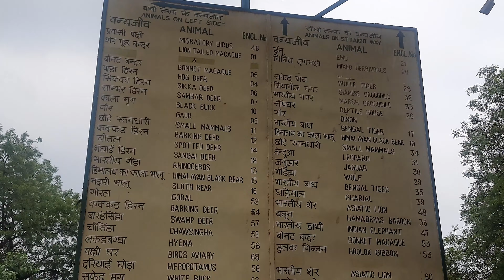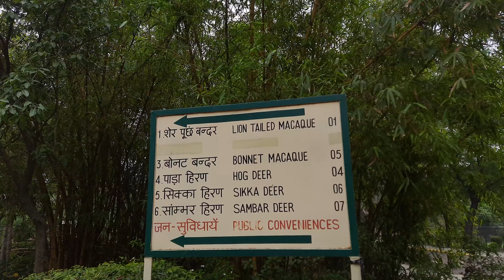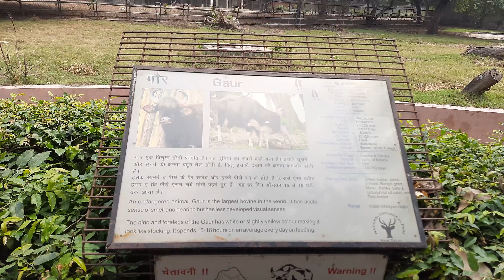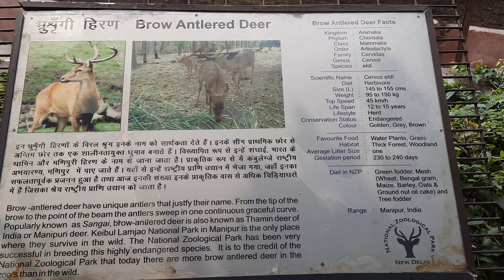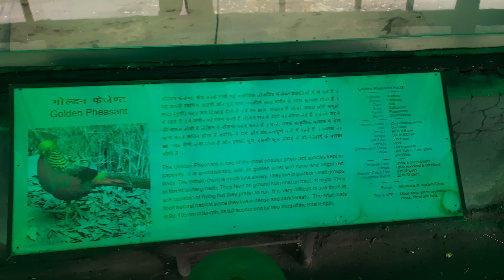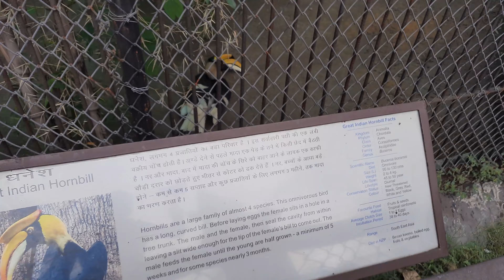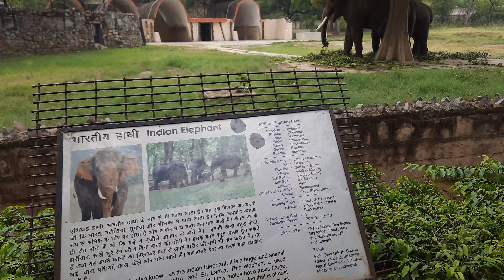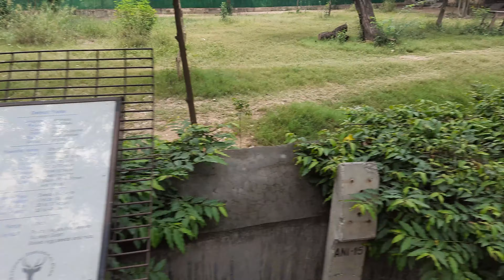Exploring National Zoological Park, Delhi | Delhi Tourism | Full Tour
Explore the fascinating National Zoological Park in Delhi! Encounter incredible animals such as lions, tigers, elephants, giraffes, rhinoceroses, monkeys, deer, birds and many more . You can walk around and watch the animals. It's a fun place to spend time with your family and friends and enjoy nature.